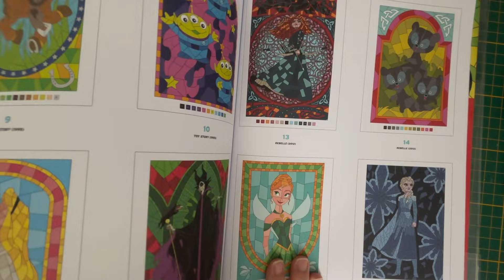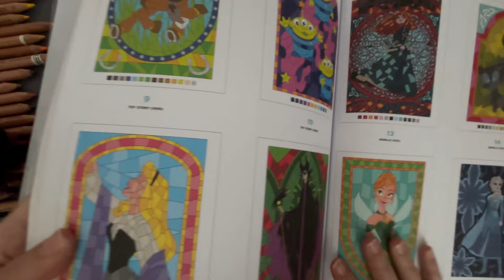Tutoriel coloriage : Comment faire un effet Vitraux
Hello c’est parti pour un tuto special vitraux !
Retrouve les produits mentionnés ici :
🍁 livre de coloriage mystères vitraux
🍁 Livre de coloriage Vitraux tome 1
🍁Livre de coloriage Vitraux tome 2
🍁feutres acryliques Arrtx
🍁Lot de 3 posca pcmr noir
🍁 Mon papier prefere A4 paint on beige
🍁Papier clairefontaine Paint on A4 blanc
Mes favoris coloriage adulte :
👑 taille crayon electrique Tenwin
👑 taille crayon tgaal
👑 crayons macaron brutfuner pastels
👑 crayons arrtx en 120 mes moyennes gammes préférées
👑 mes posca préférés pastels 1m
👑 acrylics markers arrtx set 1
👑 stylo gell gelly rolls blanc en 10 les meilleurs pour moi
👑 mes crayons de couleurs préf les luminances
👑 les 150 prismacolors
👑 les meilleurs crayons aquarellables 100 Inktenses Derwent
👑 mon taille crayon chouchou caran d’ache
Tu peux retrouver les livres de Klara Markova mon illustratrice préférée sur sa boutique etsy juste

Si vous n’avez pas encore de compte chez DAC en passant par ce lien vous aurez -15% sur votre première commande et vous m’offrez 1000 points fidélité , voici mon lien de parrainage :

Je couvres mes livres chouchou avec les magic cover d’Oxford :

Merci à tout ceux qui en passant par mes liens soutiennent la chaîne ! Je ne pourrais pas présenter et tester autant de matériel autrement !